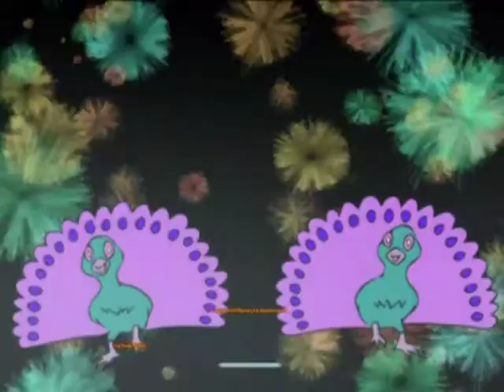Tok Tam Ep33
Makmur Megah Sdn. Bhd.